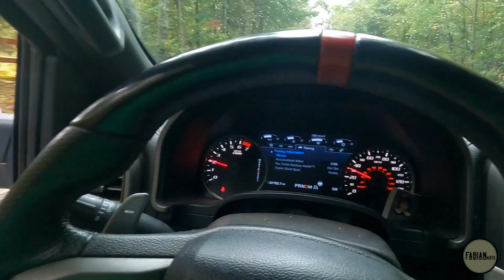SORRY BABE! HAD TO HAVE IT!! *BARN FIND OF THE CENTURY*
Whats going on everyone! We hope y'all enjoy this video! Be sure to check out our IG and Snapchat for daily updates!

Big Shout for everyone that was a part of making this video possible! Hope Yall enjoy!